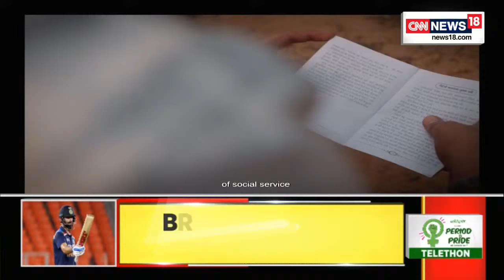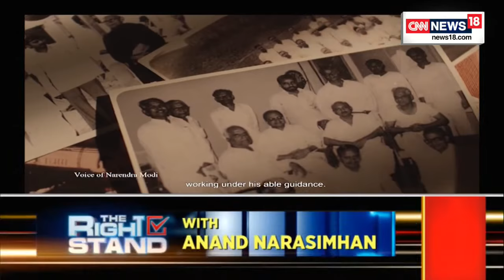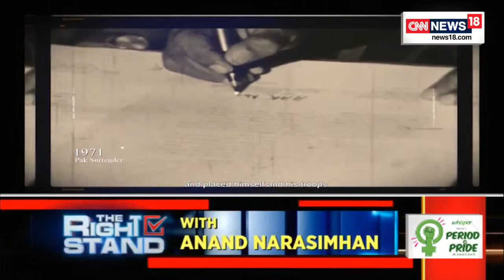Modi The Untold Story | Narendra Modi Documentary | PM Narendra Modi Life Story | CNN News18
ModiTheUntoldStory | A docu-series retracing the journey of Narendra Modi from a young boy in Vadnagar, to his years as Chief Minister of Gujarat and then as the Prime Minister of India. 'Modi: The Untold Story' premieres tonight at 8 PM across the News18 Network.